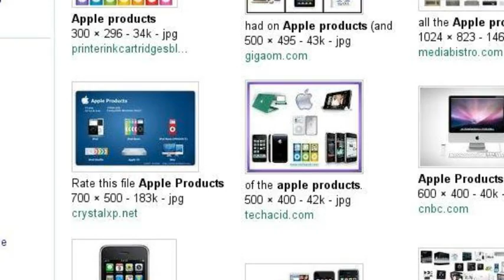5000xman's Search Story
This is probably mostly what I am searching up.